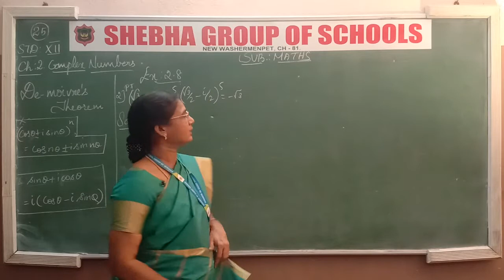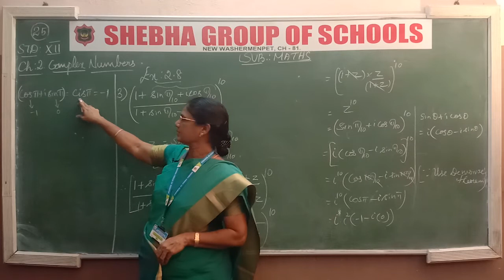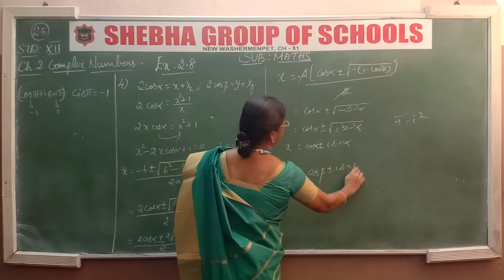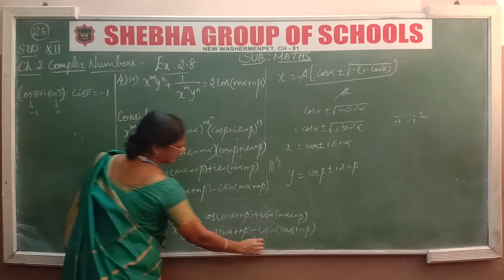28.10.2020 XII - STD MATHS CL:25 CH:2 COMPLEX NUMBERS (PART-12) (MRS. UMARANI)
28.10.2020 XII - STD MATHS CL:25 CH:2 COMPLEX NUMBERS (PART-12) (MRS. UMARANI)